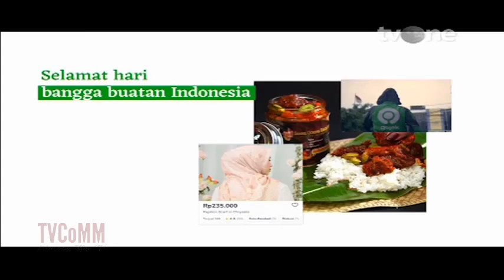IKLAN GOJEK x TOKOPEDIA - HARI BANGGA BUATAN INDONESIA 30s (2021)